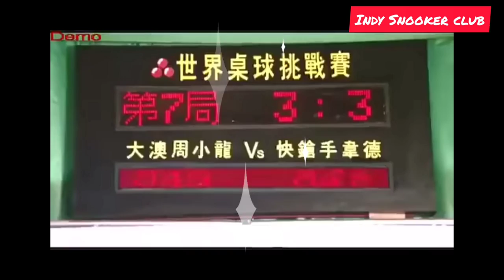Jimmy White On Movie จิมมี่ ไวท์ ปะทะ โจชิงฉือ | Snooker Independent Club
Jimy White on Movie| Snooker Independent Club